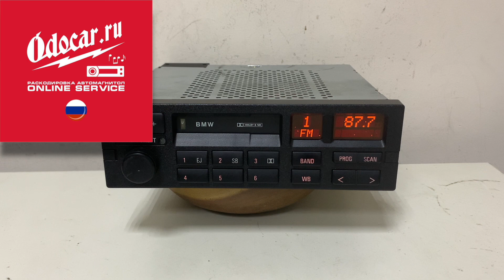BMW autoradio enter code.Manual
Best price and best quality
regards